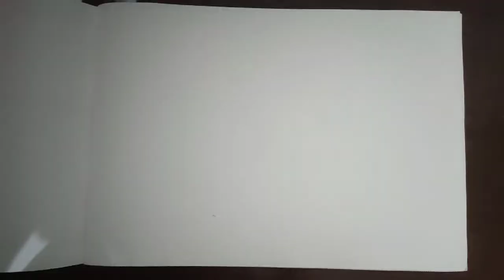how to draw warli painting/easy warli painting/warli art/Indian most famous paintings/my cake month